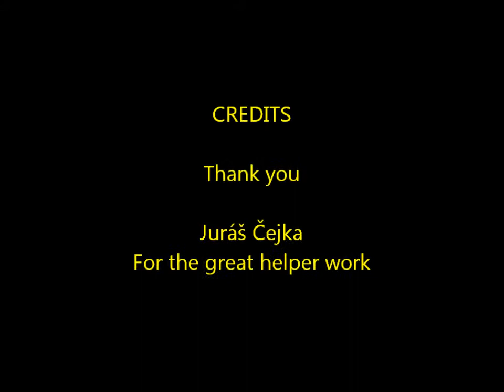Ceska Day 2 with Juráš Čejka